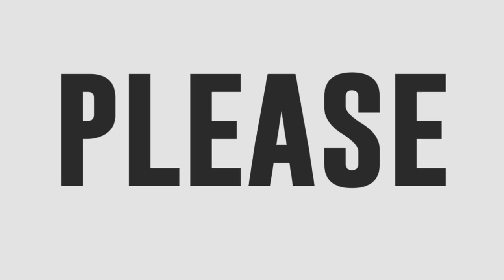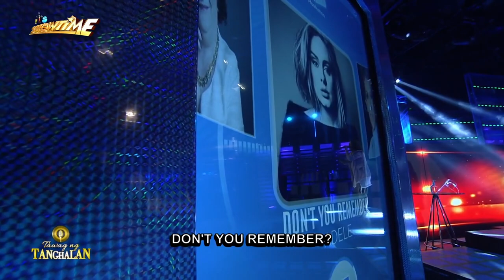Trixie Dayrit sings Don't You Remember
TNT contender Trixie Dayrit's beautiful voice shines onstage as she delivers her rendition of Adele's "Don't You Remember."